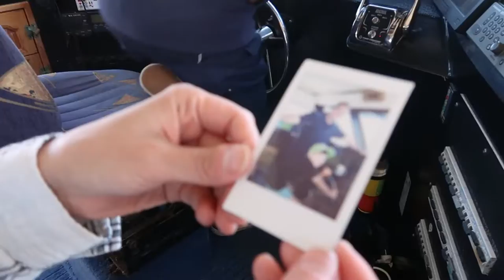Whale Watching HERVEY BAY 🌊🐳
이 낯선 땅에 자주 함께이고, 특별히 애쓰지 않아도 마음이 편한 가족이 있어 항상 감사하고 행복하다. 늘 그렇듯 모든 날이 좋았고, 모든 것이 좋았다.

📷 cannon mark2 g7x | iPhone 12 mini
💻 Adobe Premiere Pro CC